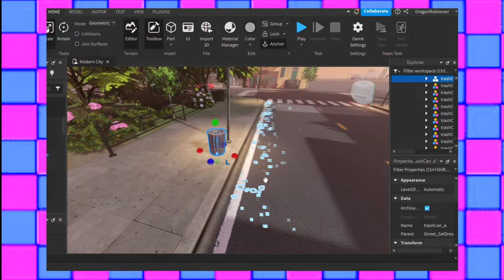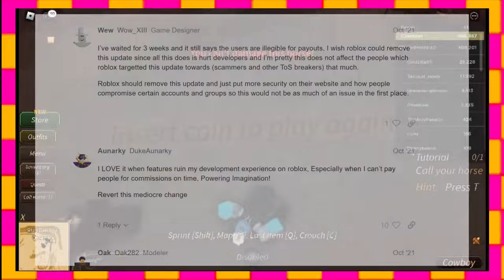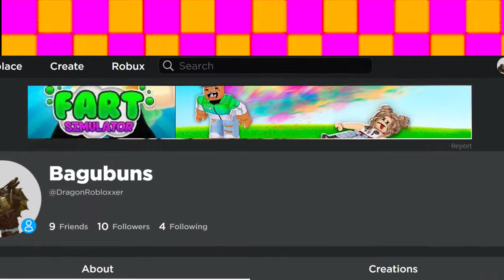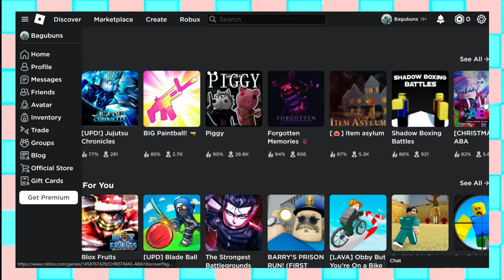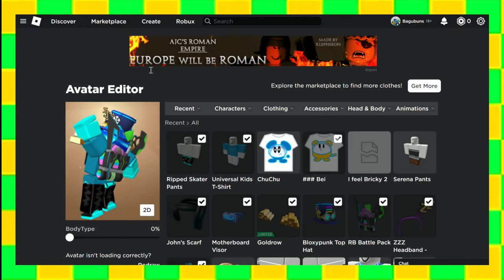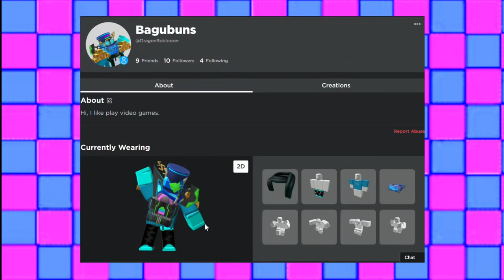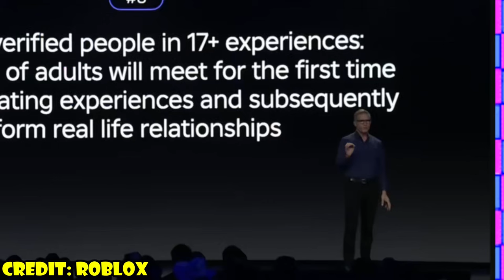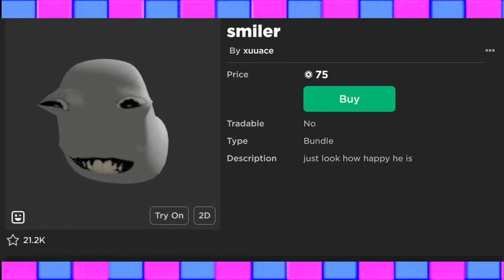Everything Wrong With Modern Roblox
Is Roblox Dying? Since being exposed in 2021 for mistreatment of their young audience, Roblox has made changes that is ruining their ecosystem, and it has started to feel predatory.

Timestamps:
0:00 - Why I used to like Roblox
2:43 - Roblox Loves Child Labor
5:59 - Roblox Sucks at Promotion
9:37 - Copyright is Striking Games Down
13:24 - Roblox Discourages Creativity?
17:28 - Online Dating, Child Predators, and 17+ Games
22:34 - Make Roblox Fun Again